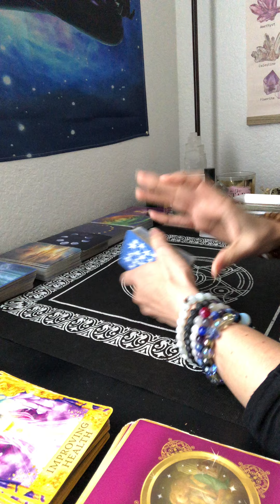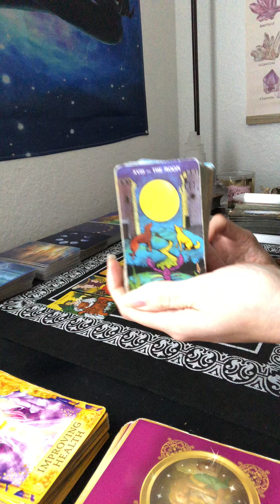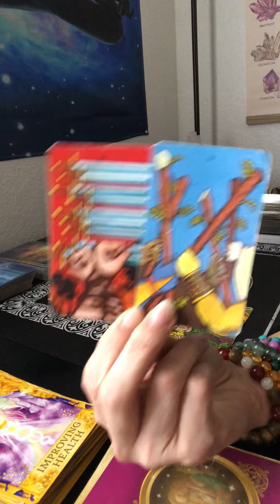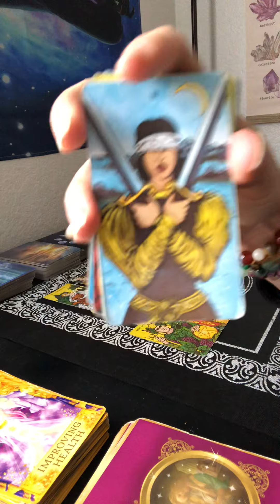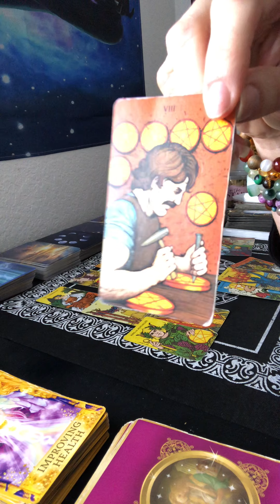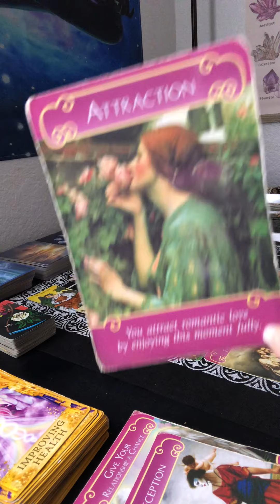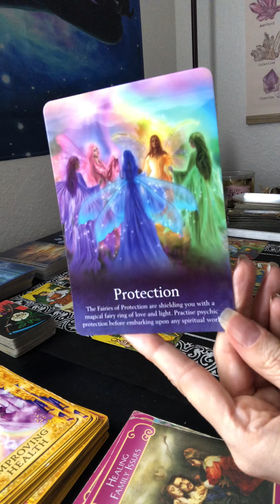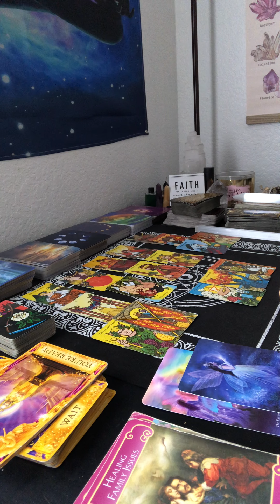Virgo🎩YOU ARE THE MAGICIAN SO WISH WISELY! Release control and allow. You’re ready for romance ❤️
This is general reading, please take what resonates and leave the rest. Remember energy  is fluid and time is an illusion. If it’s confusing you then that part of the reading is for someone else. Don’t try to make it fit. If this is your reading you will feel it everywhere in your body.

Aquarius Sun
Pisces Rising
Sagittarius Moon
Sagittarius Venus